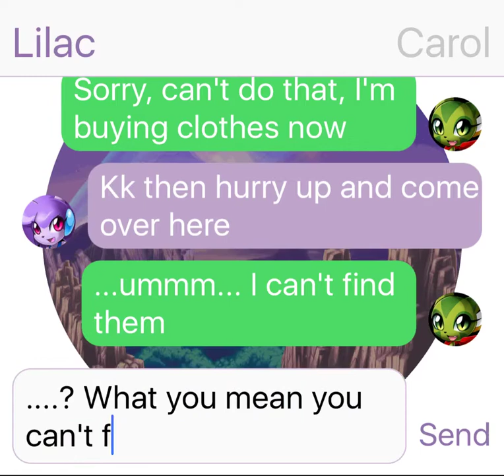Lilac and Carol: I'm at Soup/Soup Store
Go try it, if you have iPhone!